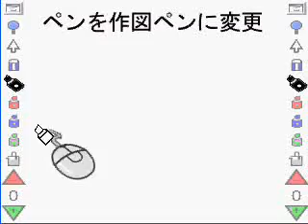ペンを作図ペンに変更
白板ソフトのペンを作図ペンに変更するには、
変更したいペンをドラックして「作図」をクリックし、OKをクリックすると
簡単に変更が可能です。